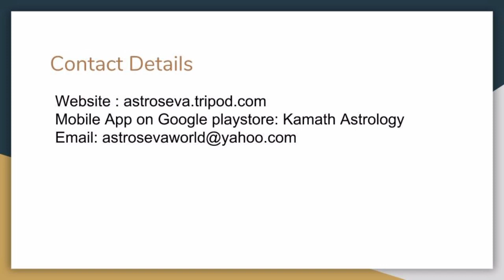Understanding Mercury Transit in Aquarius (11th March 2021 to 31st March 2021)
This video explains the ascendant wise analysis of Mercury  Transit in Aquarius from 11th March 2021 to 31st March 2021.Since this transit occurs on the day of Shivratri ,it brings auspiciousness and prosperity in general to almost all ascendants